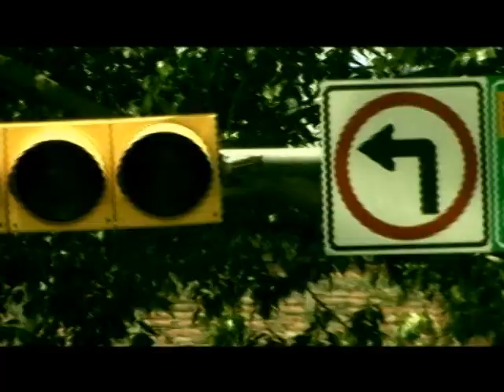BARAHONA BAND "TU ME QUEMAS".VIDEO LOS CABALLOS DE LA CUMBIA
BARAHONA BAND TU ME QUEMAS VIDEO                           ESTE TEMA  ES ORIGINAL DE OSCAR FLORES     FUE GRABADO EN BALADA EN EL AÑO 1997 Y  HOY AL ESTILO DE BARAHONA BAND  FUE REFORMADA LA LETRA POR OSCAR FLORES Y JOSE ARTURO LARA             CONTRATACIONES (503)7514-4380 ALBERTO OTERO REPRESENTANTE GENERAL
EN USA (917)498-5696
BARAHONA BAND, Banda musical en homenaje al cantón Barahona, la cuna musical de La Paz El Salvador, Inspirada por dos compositores salvadoreños . Barahona Band, Los Caballos de la Cumbia también están lanzando al mercado su primer disco digital. Sus canciones ya suenan en las radios de El Salvador y Centroamérica. Entre los creadores de este popular grupo se encuentran Oscar Flores y José Arturo Lara. Conozcamos un poco de ellos: Oscar Flores, nació en el cantón La Loma. Municipio de San Antonio Masahuat, Departamento de La Paz. Sus padres Baltazar Sánchez y Araceli Flores. Originarios del mismo municipio. Oscar Flores desde muy pequeño le fascinaba la música, por lo que se distinguió por su habilidad al Ejecutar la guitarra y también cantando con sus amigos de infancia. A su corta edad conoce al Maestro Teofilo Menjívar, originario del cantón Barahona, profesor de música en esa región. A los 19 años forma parte del gremio de músicos en San Salvador, participando en diferentes Trios Bohemios Trovadores, de esa ciudad. En 1988 emigra a los Estados Unidos de América y se radica en el Estado de Nueva York, en donde no pierde su amor por la música. En el año 1997 forma parte del grupo musical Los Primos Flores, En el año 1999 conoce al maestro José Arturo Lara, invitándole a participar a su primera producción musical, experimentando un éxito relativo y muy satisfecho de haber elaborado la nada fácil primera producción musical. En el año 2000 éste conoce al artista Jazin Rodríguez, originario de Republica Dominicana, de esta manera Oscar se anima a incursionar en un nuevo género musical, invitando de nuevo a José Arturo Lara hacer participe de su segunda producción al sabor y ritmo de Merengue. Bachata. José Arturo Lara, nació en el cantón Barahona municipio de San Pedro Masahuat, Departamento de La Paz, El Salvador, Sus padres Maria Lidia Sabrían y Jeremías Lara. En el año de 1982, A la edad de 12 años José A. Lara, recibe sus primeras clases de música por el maestro, Julio Cesar Girón Bonilla, en ese mismo año hace su primer debut ejecutando el saxofón en la banda del pueblo, en 1983 integra al grupo Salitre y al poco tiempo al Combo Orantes, en el ambiente turístico del puerto de la Libertad. En el año 1984 decide emigrar hacia los Estados Unidos, Nueva York la capital del mundo, y forma parte de grupos de distintas nacionalidades del genero tropical, cumbia, merengue, salsa y más. En 1998 graba su primera producción llamada salsa cumbia, con arreglos musicales y lírica de su propia inspiración. DE LA SIERRA JUAREZ XIACUI